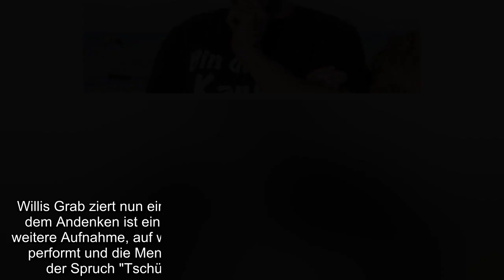Anderthalb Jahre nach Tod Willi Herren hat einen Grabstein